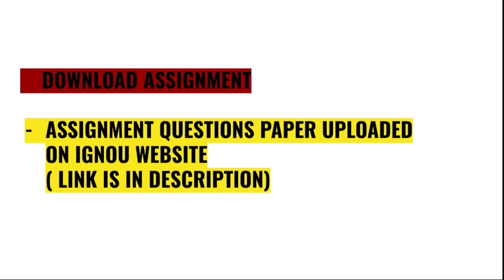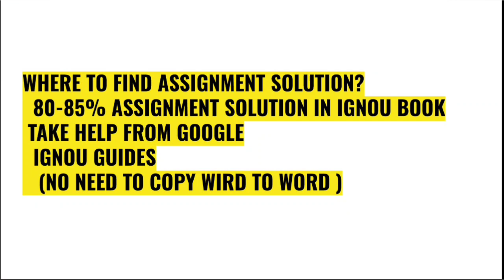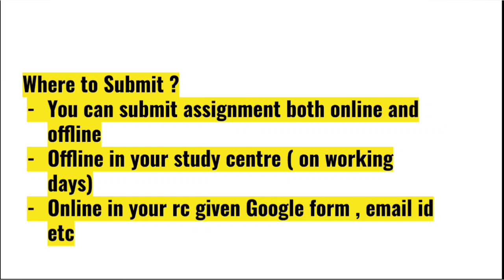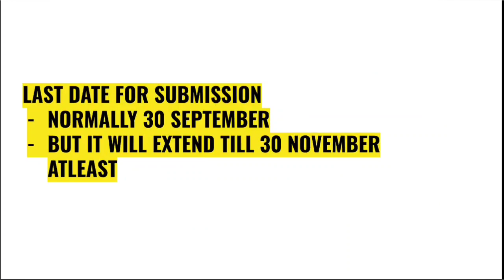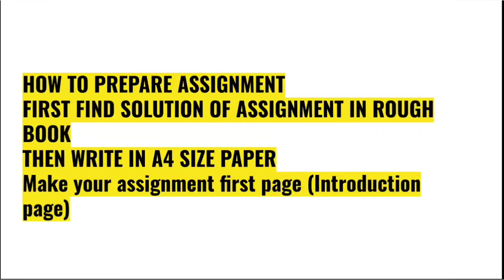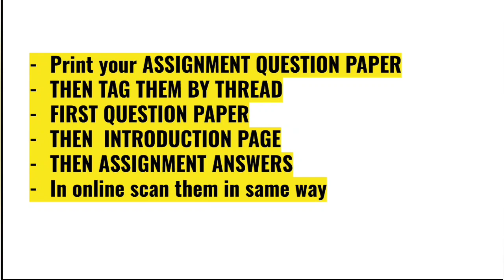IGNOU DECEMBER 2022 ASSIGNMENT कैसे, कब और कहां SUBMIT करें। COMPLETE INFORMATION